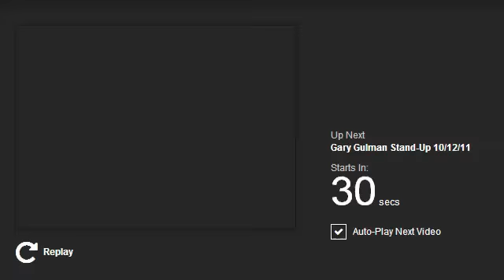Amy Schumer - Before She was Famous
Please TURN ON the subtitles. THIS WAS LOADED WITH SUBTITLES.
1. As a "pause word" like "um"
2. he or she's "like" used instead of "She said, or he said".
3. Replaces "for example" in a sentence.

Dear Team Coco, I haven't monetized these videos and thouroughly respect any ownership claims by you or Amy Schumer, TBS or Conan Obrien Himself.
Vocabulary:
Sleeping with someone
High school crush
8 months pregnant
Boundaries
Bragging
Bragging isn't right.
Getting drunk.
Reality Show: Teen Mom
GED
that Midwest look
milked something (like a cow)
amish
bonnet
I look dope in a bonnet
The Hills Have Eyes (a scary movie with a scary man face on the box cover)
getting hit on
last call
the belle of the ball